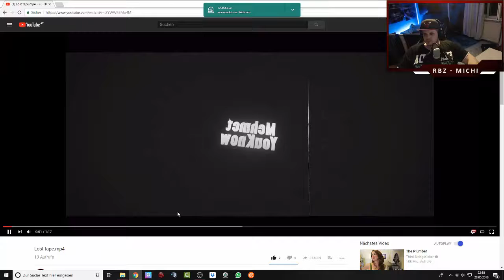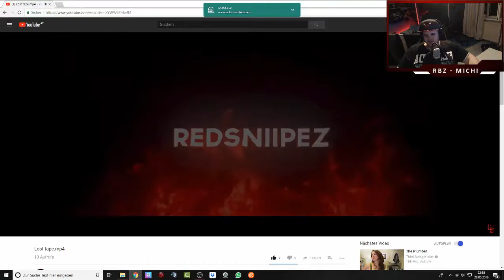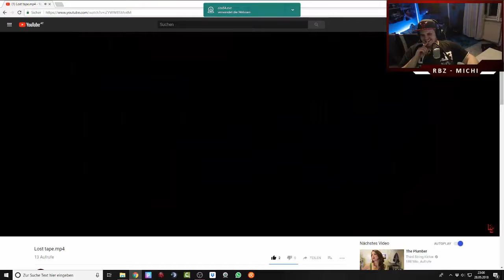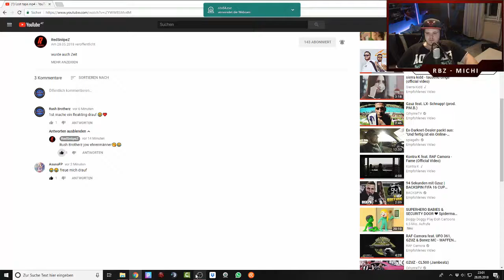RedSniipeZ izz BACK??!! (Reakting) Rush Brotherz